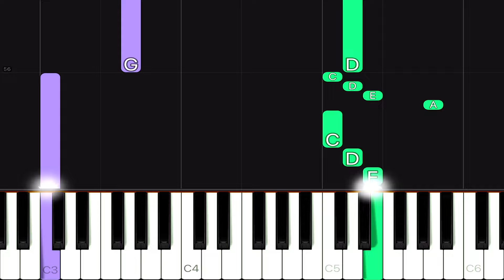We Live, We Love, We Lie | EASY Piano Tutorial